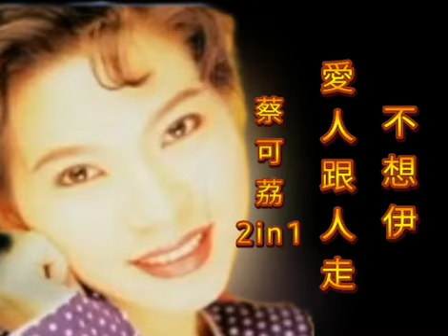蔡可荔_愛人跟人走 & 不想伊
蔡可荔 福建恰恰  Hokkian Cha Cha ‖ Cai Ke Li ‖ 2in1 ‖ Callie Chua

爱人跟人走 & 不想伊
Ai Lang Tue Lang Cao & Em Siu Yi